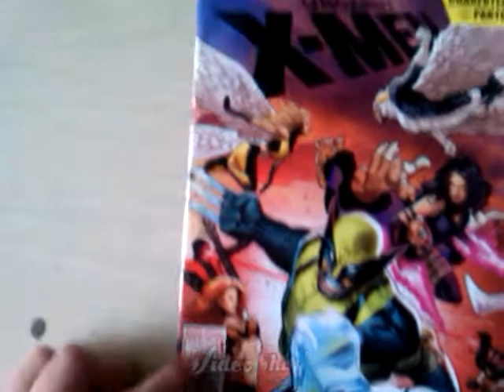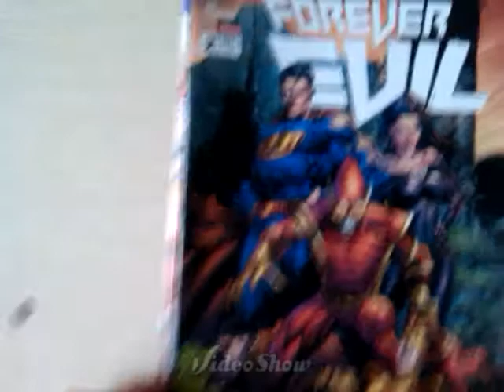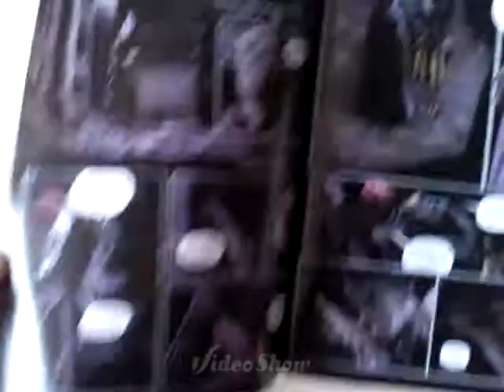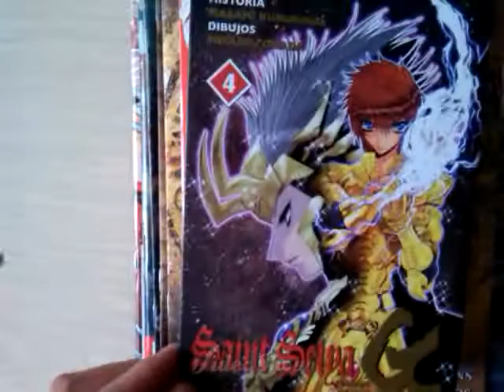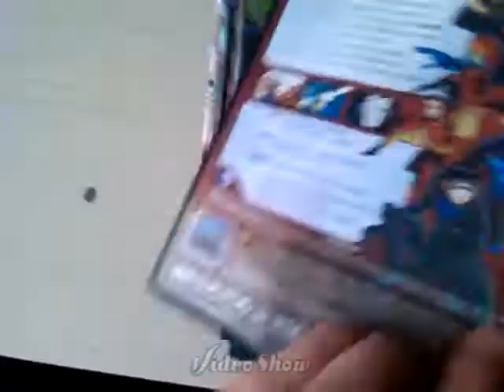Compras del mes de julio,manga,comics y mas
Este mes hubo de todo